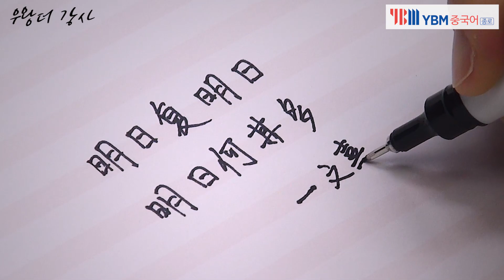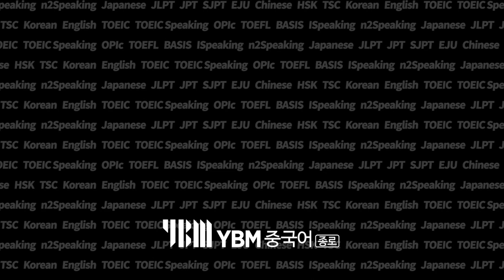[손글씨 ASMR 중국어 한자] 새벽 아침 새소리 들으며 중국 고전 시 "명일가" 구절 쓰기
- 중국어 한자 손글씨 쓰기, 새벽 아침 새소리 ASMR
- #9 내일, 그리고 내일, 내일은 이렇게나 많구나
- 문가가 쓴 "명일가"의 한 구절